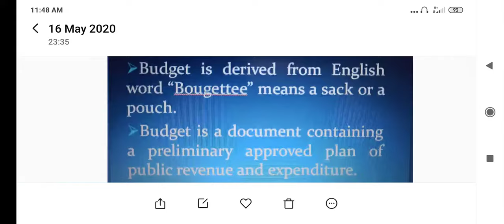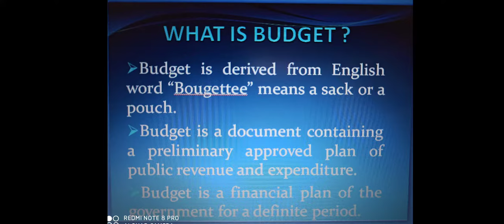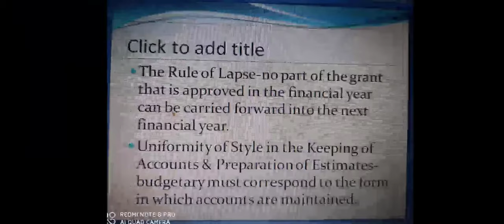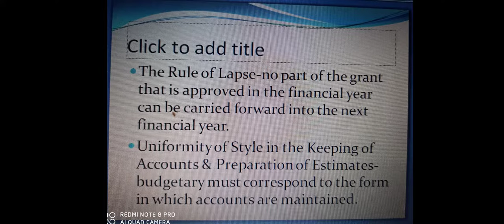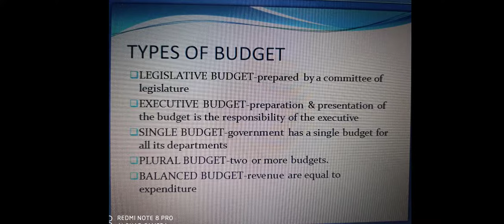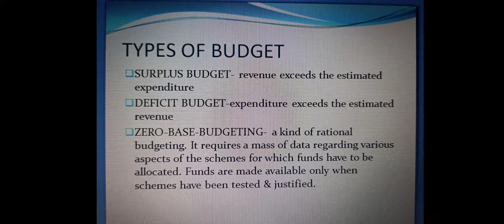17 May 2020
This video tries to provide the basic concept of Budget along with its principles & various kinds.